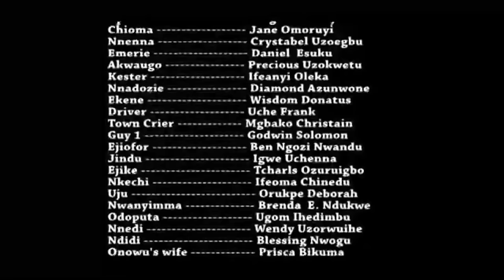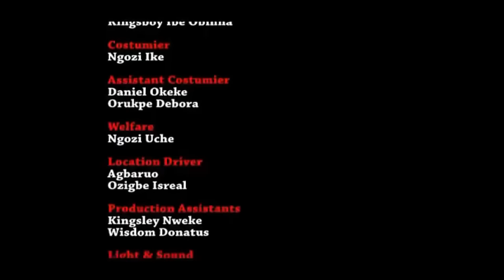God Never Makes A Promise He Can't Keep, A TRUE LIFE STORY 2 - A Nigerian Movie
In the land of Umueke kingdom, when a serving priestess dies, the kingdom will mourn her and at the expiration of the mourning period, a new priestess will be sought to replace her. When a pure girl is not found, the family of the late priestess will produce someone to stand in until a priestess emerges. But, Agu Ozoemena, greedy for power, goes to the shrine to offer himself as the new priest. His action provokes the anger of the gods, and he's locked in on the spot.